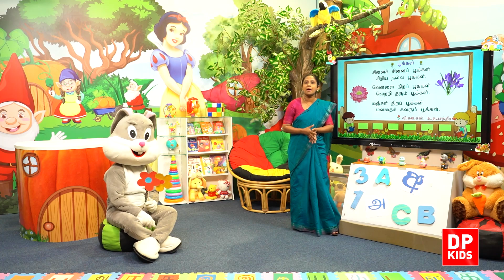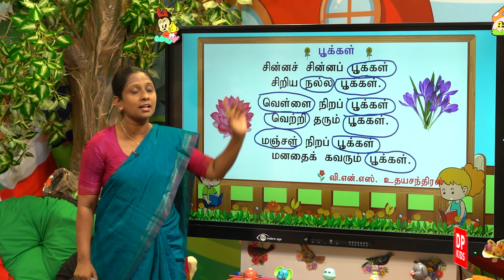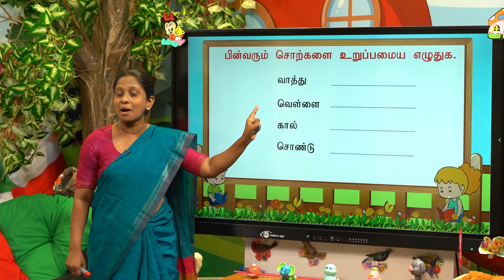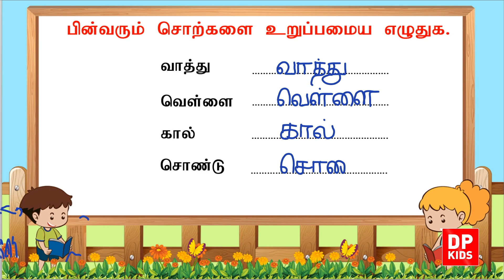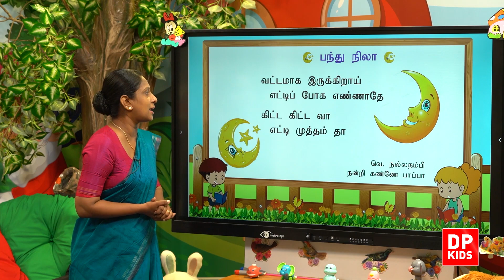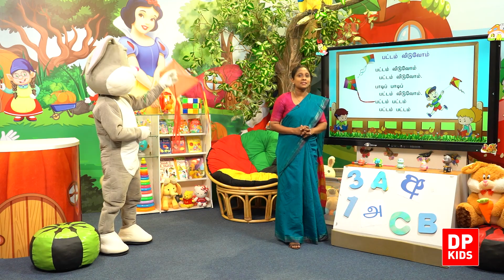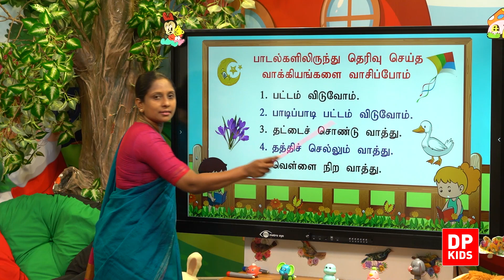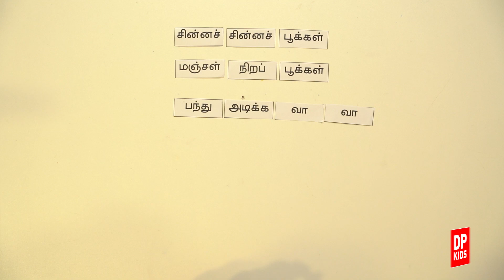அலகு 13 | பாடம் 01 - பாடல்களை பாடுவோம் | தரம் 02 | Grade 02 Tamil